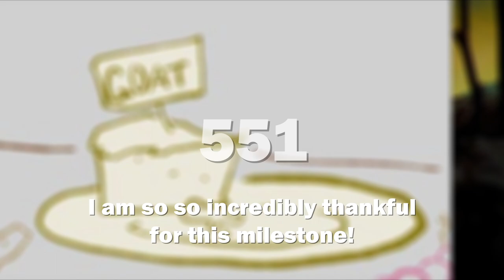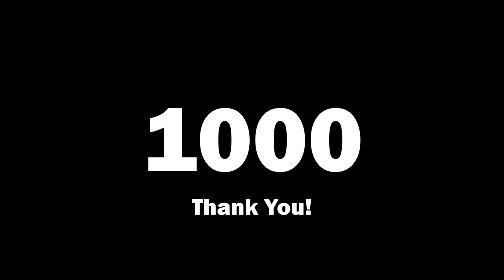1000 Subscribers!!!!!!!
otterboimilo